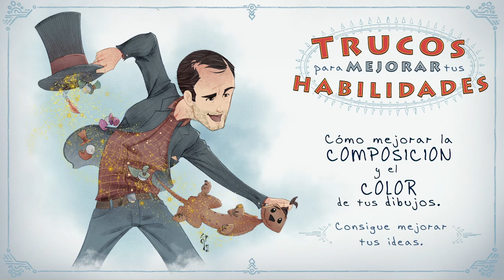Aprende a dibujar - ilustraciones espectaculares.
¿Cómo trabajar los COLORES para convertir un DIBUJO CORRECTO en una ILUSTRACIÓN ALUCINANTE?

Como cada MIÉRCOLES, en 5 minutos, reviso vuestros dibujos. Hoy espero que veas cómo juego con los COLORES para decirle al LECTOR dónde tiene que MIRAR y qué tiene que SENTIR.

Recuerda que puedes preguntarme DUDAS o MANDARME TUS DIBUJOS para que los revise (GRATIS):
- Que sea un JPEG a buena resolución.
   - Que no pese más de 4 Mg
- Un MOV, si es una ANIMACIÓN (sólo un plano, no me mandes un corto entero)
   - Que no pese más de 5 Mg
- Dime tu nombre completo
- Dime lo que quieres que te corrija (movimiento, proporciones, anatomía, estilo, composición, color..)
- Acepta las críticas.